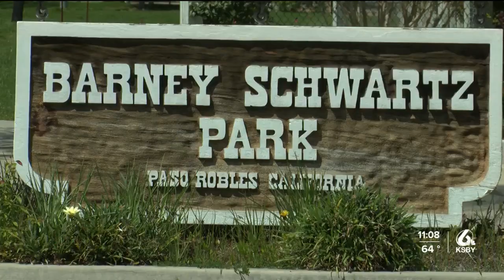4th of July fireworks show returning to Paso Robles after city council vote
4th of July fireworks show returning to Paso Robles after city council vote